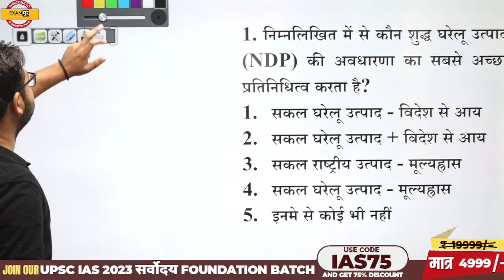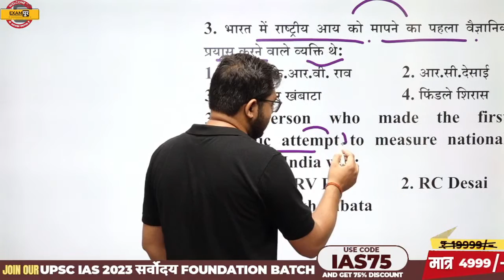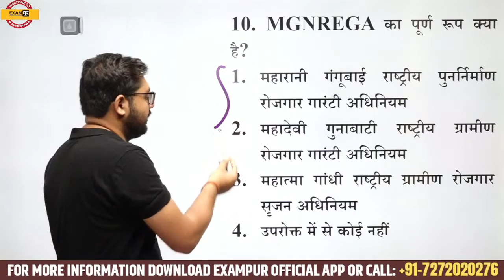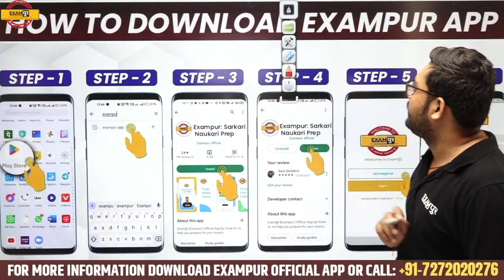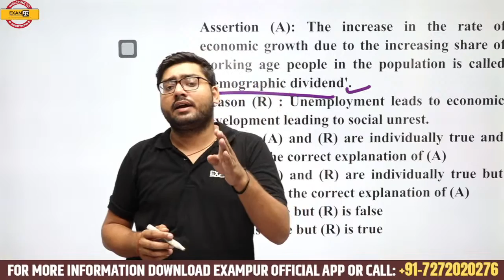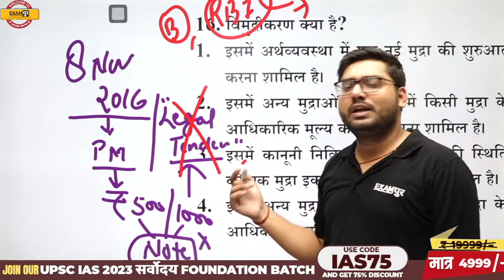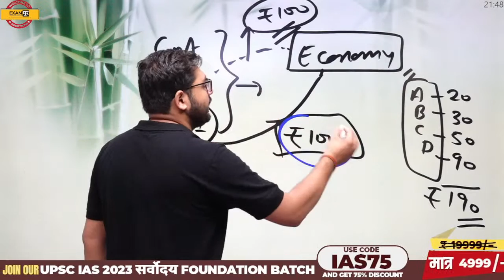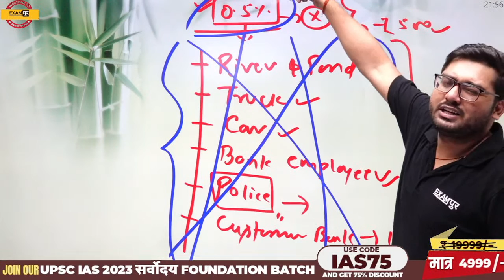UPSC/UPPCS 2023 | MACROECONOMICS | NCERT ECONOMICS QUESTIONS | ECONOMICS BY SUCHIT SIR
🔴𝐎𝐔𝐑 𝐋𝐀𝐓𝐄𝐒𝐓 𝐂𝐎𝐔𝐑𝐒𝐄𝐒: 🔴
JOIN OUR IAS & STATE PCS COURSES:

🔴𝗝𝗢𝗜𝗡 𝗢𝗨𝗥 𝗨𝗣𝗦𝗖/𝗦𝗧𝗔𝗧𝗘 𝗣𝗖𝗦 𝗢𝗣𝗧𝗜𝗢𝗡𝗔𝗟 𝗕𝗔𝗧𝗖𝗛🔴

𝘼𝙣𝙙 𝘾𝙝𝙖𝙣𝙣𝙚𝙡 𝙒𝙞𝙡𝙡 𝙠𝙚𝙚𝙥𝙨 𝙔𝙤𝙪 𝙐𝙥𝙙𝙖𝙩𝙚𝙙 𝙀𝙫𝙚𝙧𝙮 𝙏𝙞𝙢𝙚 𝙄𝙣 𝘽𝙚𝙝𝙖𝙡𝙛 𝙤𝙛 𝘾𝙞𝙫𝙞𝙡 𝙎𝙚𝙧𝙫𝙞𝙘𝙚𝙨 𝙀𝙭𝙖𝙢𝙨. 𝙔𝙤𝙪 𝙬𝙞𝙡𝙡 𝙜𝙚𝙩 𝙩𝙝𝙚 𝙗𝙚𝙨𝙩 𝙇𝙞𝙫𝙚 𝘾𝙡𝙖𝙨𝙨𝙚𝙨 𝙁𝙤𝙧 𝘼𝙡𝙡 𝘾𝙞𝙫𝙞𝙡 𝙎𝙚𝙧𝙫𝙞𝙘𝙚 𝙀𝙭𝙖𝙢𝙨.